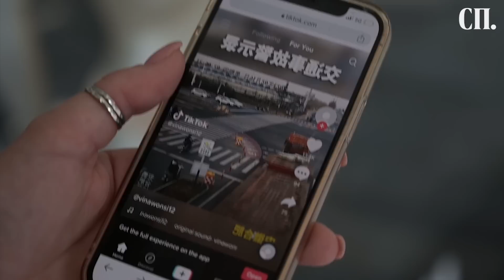Скопјани за добрите и лошите страни на ТикТок, трошење време или забава без ограничување